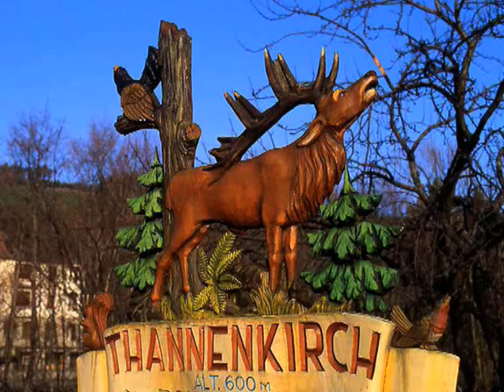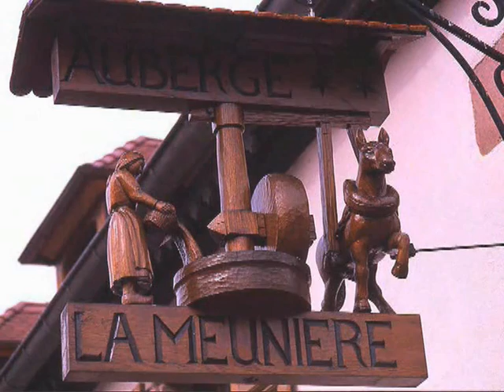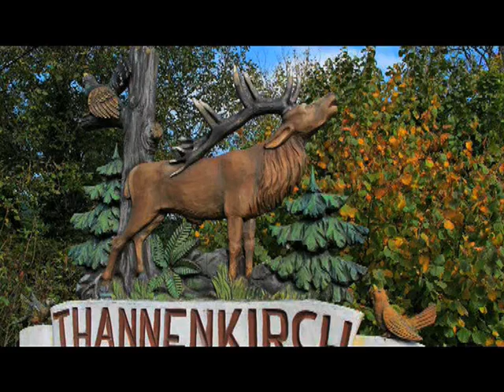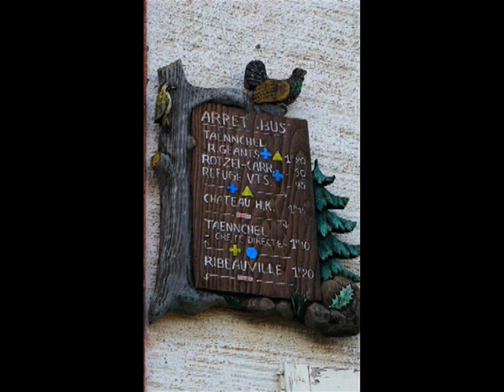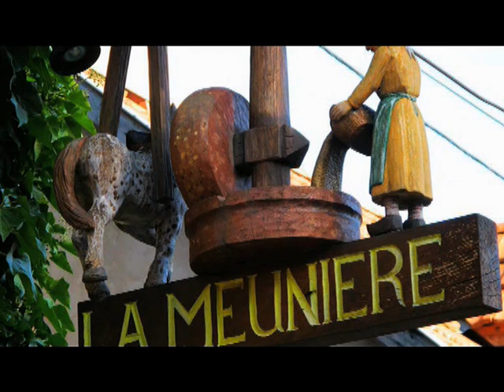Sculptures sur bois de Tannenkirch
Tannenkirch, petit village du Haut Rhin, se situe au pied d'un ballon des Vosges moyennes
le Taennchel.
Ce village possède à chaque coin de rue et même en dehors, de magnifiques sculptures sur bois faites par un artiste local , dont les coordonnées sont à la fin de ce petit film de 13 minutes.